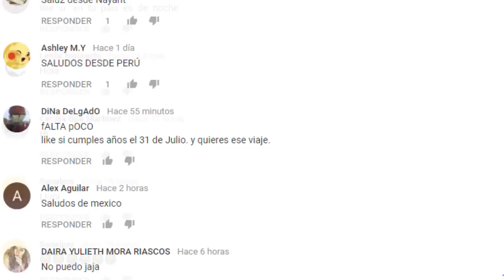FAMOSAS que han DEJADO a sus NOVIOS por MUJERES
HOLLYWOOD, ARTISTAS, FAMOSOS, CELEBRIDADES, TOPS , CANTANTES, FAMOSOS, ESPECTACULOS, FAMA
Si te late ESPECTÁCULOS Y MÁS te van a encantar los nuevos canales...

3.- SIGUENO EN NUESTROS FACEBOOK

Ya somos más de 133,688 almas suscritas y unidas en ESPECTÁCULOS Y MÁS 133,688